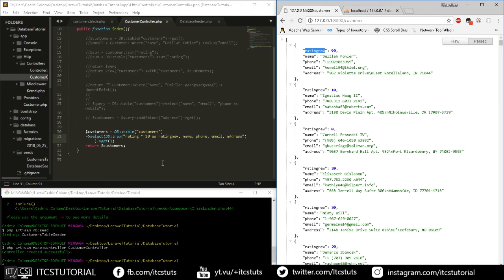33. Raw Queries in Laravel (Tagalog)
Laravel Tagalog Tutorial: Raw Queries :)